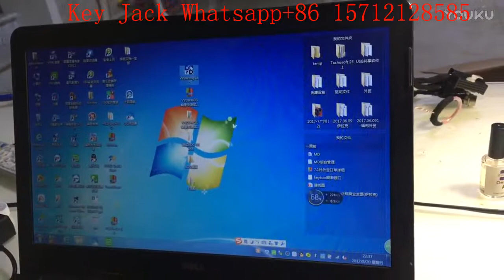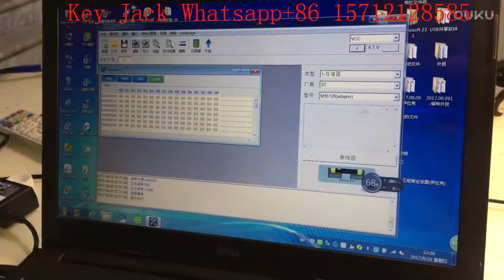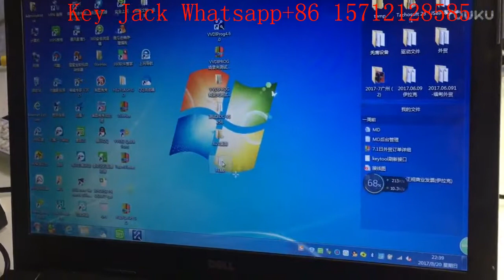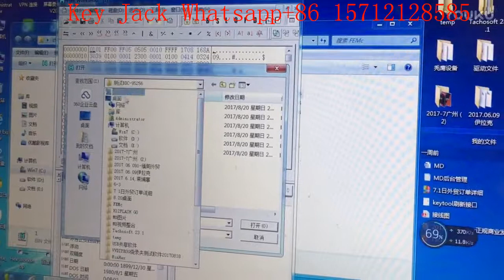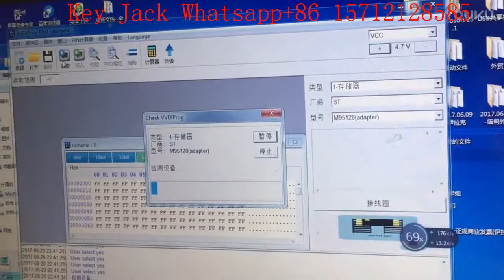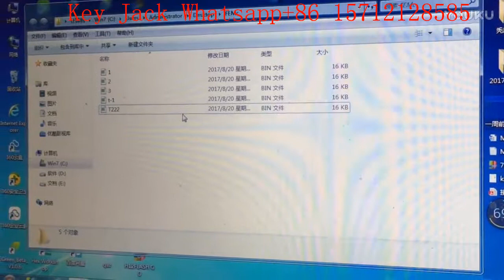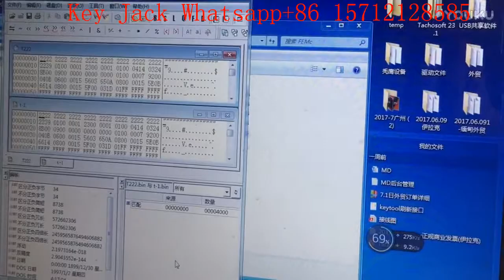The use of the VVDI PRO no-removal adapter to compare data with the operation,